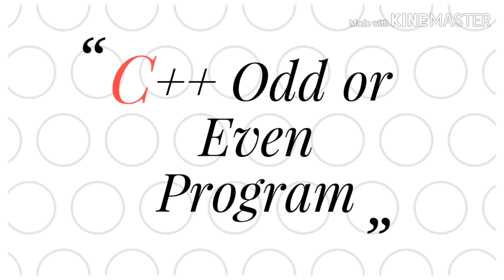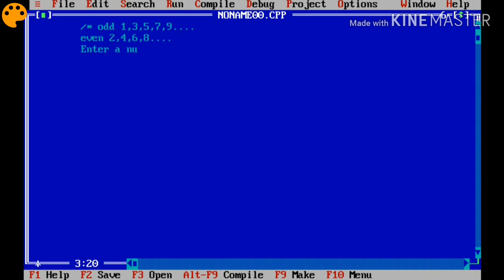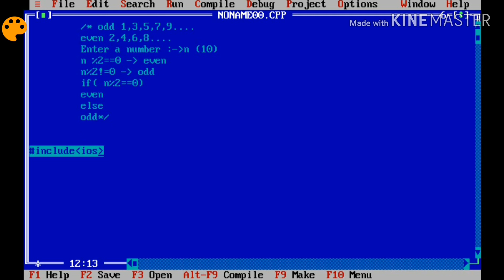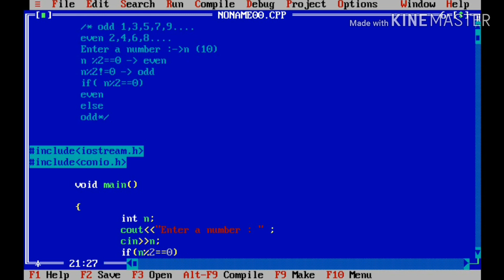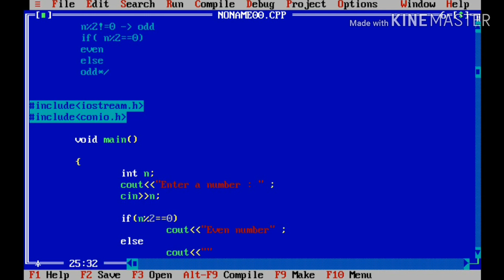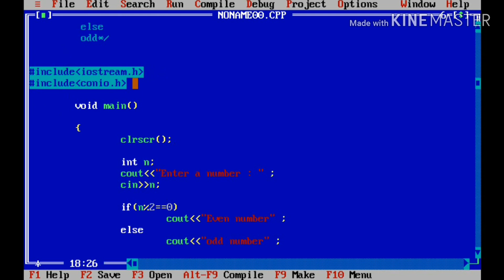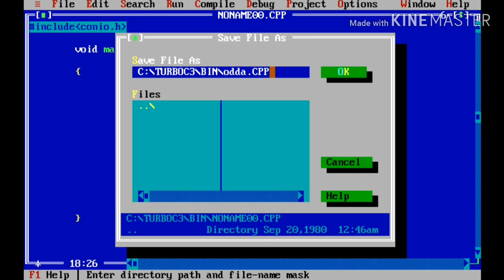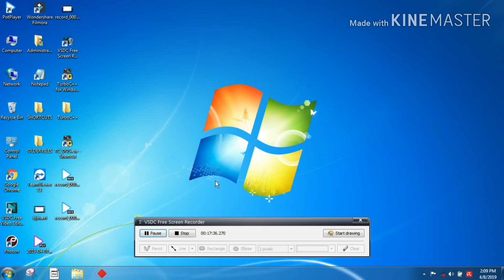C++ Odd or Even Program | Malayalam Tutorial For Beginners |Fully Explained Program UsingTurbo C++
This is  C ++ Program to Check  Whether  Number is Even or Odd -   Using Modulus Operator (%)  - Malayalam Tutorial For Beginners  - IDE : Turbo C++

👩‍🏫Logic programming  is a Youtube channel, which mainly concentrated on Programming, Mobile and Computer Tricks  &  Educational  Tutorials.  👩‍💻